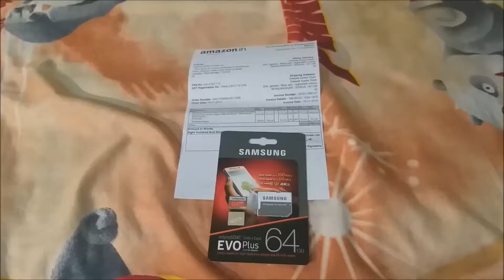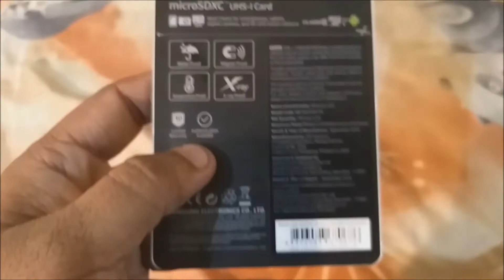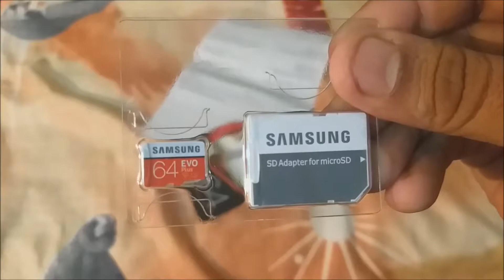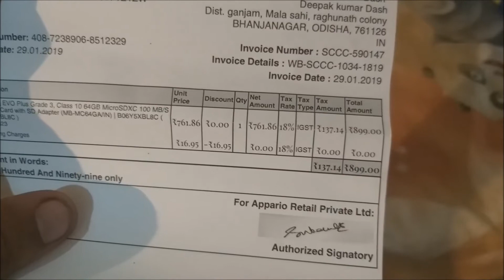SAMSUNG microSDXC UHS-I EVO Plus 64GB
link for amazon